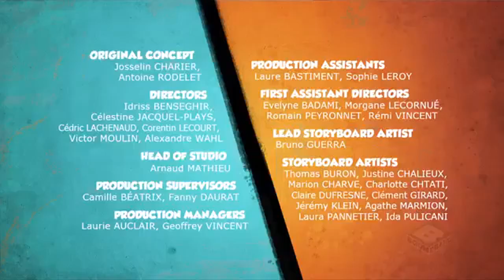Cartoonito en Boomerang LA, Diciembre de 2021 (totally real and rare)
Pedido por "Domf"